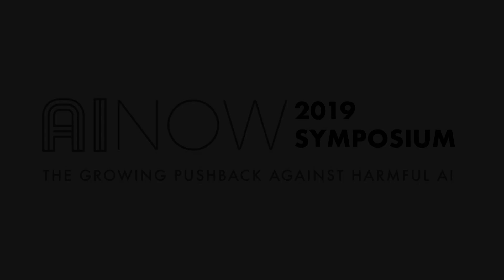Automating Judgement | AI Now 2019 Symposium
As lead counsel on a class-action lawsuit involving more than 40,000 Michigan residents who were falsely flagged for unemployment fraud, Jennifer Lord will discuss litigation as a tool to redress the harms of broken and biased algorithms used in public benefits.

Jennifer Lord, Partner, Pitt, McGehee, Palmers & Rivers
In Conversation with Kate Crawford, AI Now Institute